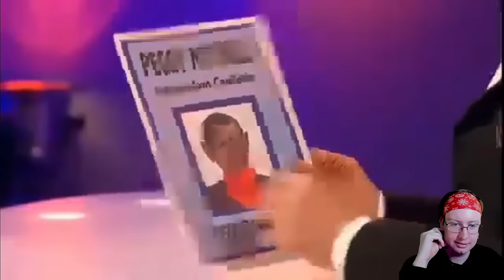American Reacts to Harry Hill's TV Burp (#12)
Special thanks to my Patreons: Simon Cl, Daryl, Sharon, Gareth of Beverage, Elizabeth, Dillon, Andreas, Worthatron, Wee Frongo, James D, David R, David L, Connor, Emily, Stephen, Michael B, Andrew St, Matt G, Alex P, Phillip, Graham, James C, Shona, Z is for Zed, Chris D, Ricky T, Lj, Nathan, Evil, Jon, Sara, Ged, Sidney, Rob M, Dominic, Rosemary, Susan, Callum Q, Bakura, Liz, Lee, Liam P, Xoda, Nick, Yoshi, Enter the Matrixster, Quaid, Fenn, Jacob, Andrew R, Rebecca, Katie, Beth, Mind Explode, AWR, Sean F, Ali, Jake, Jordan, Lewi, Brian T, Andrew Sa, Paul, Ben Y, Simon Ch, Tom, Shaun, Jordey, Matthew S, Alex C, Becky, Callum H, SP, Chris, Stuart, Josh, Jackomac, Matt B, Shaun K, H Grazza, Laura, Ghostburts, Sundeep Paul, Shane, Thomas M, Ben V, Eddie, Hally, Jack, Jman, Luke, Steven M, Scott, Alfie, Steven C, Conor, Daniel, Andrew W, Hannah, Chris 2, Sarah, Pete, Craig, Patricia, Garyhein, Unkn0wn, Leo, Finn, John, Chris Cl, StarlitTardis, DaftMikey, Ethan, Posoidon, Chris Ca, Max, Valentina, James H, Becki, Karl, Kieran, Scott, Jessica, Tegan, Simon W, Greg, Gordon, Mark L, James A, Michael W, Ricky, Tom 2, Sick Of Ants, Joshua, Chris F, Thomas E, Brian, Ryan, Joe C, Herius, Steve, Mark S, Deji, Peter D, Tobias, Dylan, Brodie, Alex, Jason, Cameron, Tony, Gavin, Sean T, Oliver B, Sam, Samuel T, Rob, Isla, Matthew, Amy W, Matthew M, Andreas, Jack, Tricky, Amy S, Thoyduss, Jonny, Tom G, Suppliedreedo, Jimmy, Ada, Emily B, TC Elba, Taipan Tails, Ross, Connor F, Weston's TV Tidbits, Maisie, Samuel M, Ca, R, Jess, Geoffrey, Madson, Ryan R, Verygooddriver, Angelmouse, Simon, Geek U.K., Ruth, M, Aron, Jeffrey, Thunder1Gun9, Crusty, Josh J, Mike, James R, Martin, Rampz, Jasmine, Will, Jason C and Adam 95 for supporting the channel!